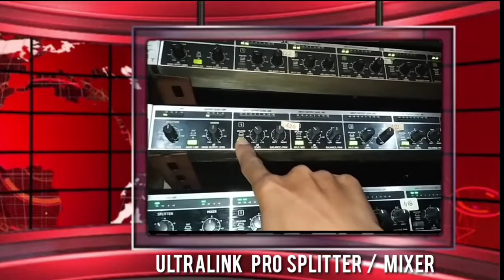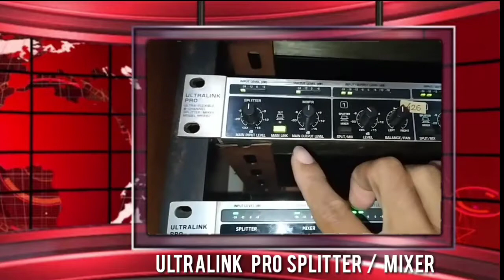SPLITTER MIXER ULTRALINK PRO MX882 | PART 2 | ALAT PENDISTRIBUSIAN SUARA | PBS TCC PUNDUH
Banyak yg bertanya apa arti distributor, Splitter dan mixer dalam video dijelaskan tujuan dan fungsi ULTRALINK PRO MX882